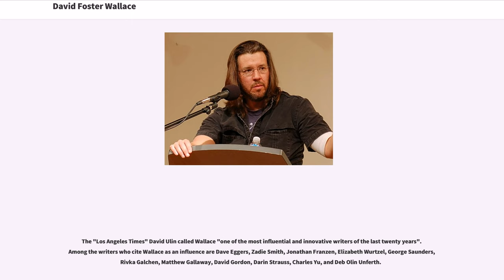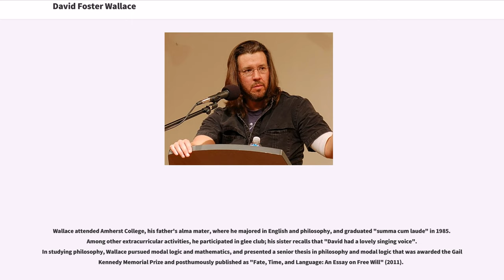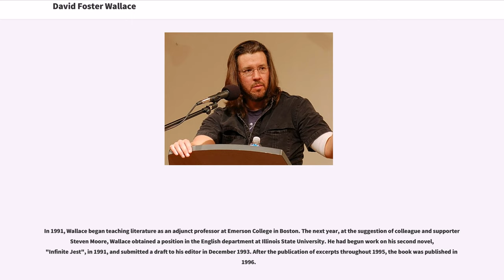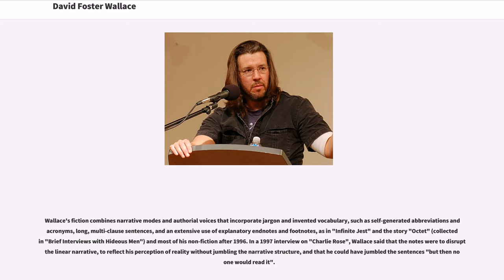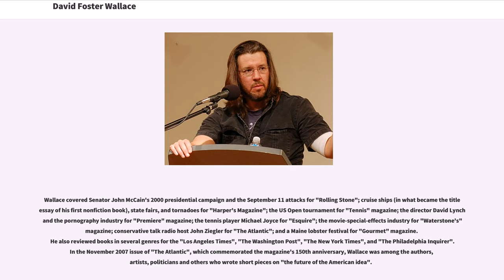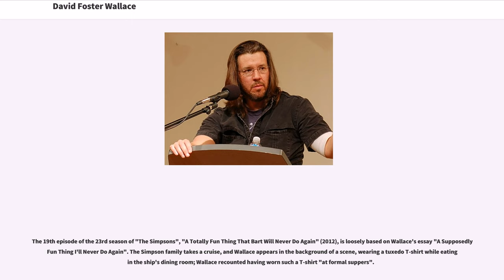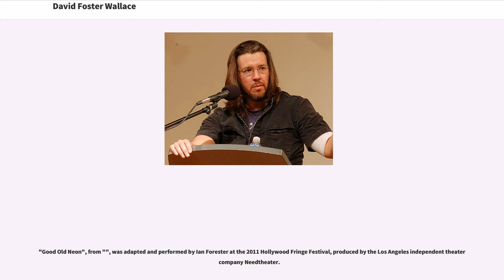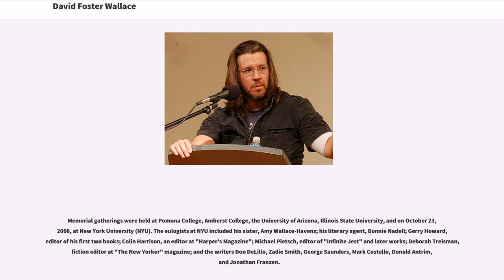David Foster Wallace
20th-century_American_novelists
21st-century_American_novelists
People_from_Champaign,_Illinois
Writers_from_Ithaca,_New_York

David Foster Wallace (February 21, 1962 – September 12, 2008) was an American writer and university instructor in the disciplines of English and creative writing. His novel "Infinite Jest" (1996) was listed by "Time" magazine as one of the 100 best English-language novels published between 1923 and 2005. His last novel, "The Pale King" (2011), was a finalist for the Pulitzer Prize for Fiction in 2012.

The "Los Angeles Times" David Ulin called Wallace "one of the most influential and innovative writers of the last twenty years". Among the writers who cite Wallace as an influence are Dave Eggers, Zadie Smith, Jonathan Franzen, Elizabeth Wurtzel, George Saunders, Rivka Galchen, Matthew Gallaway, David Gordon, Darin Strauss, Charles Yu, and Deb Olin Unferth.

David Foster Wallace was born in Ithaca, New York, to Sally Jean Wallace () and James Donald Wallace, and was raised in Champaign, Illinois, along with his younger sister, Amy Wallace-Havens. His father is an emeritus professor at the University of Illinois at Urbana-Champaign. His mother was a professor of English at Parkland College, a community college in Champaign, which recognized her work with a "Professor of the Year" award in 1996. When Wallace was in fourth grade, his family moved to nearby Urbana, where he attended Yankee Ridge Elementary School and Urbana High School.

As an adolescent, he was a regionally ranked junior tennis player, an experience he wrote about in the essay "Derivative Sport in Tornado Alley", originally published in "Harper's Magazine" as "Tennis, Trigonometry, Tornadoes". Although his parents were athe...